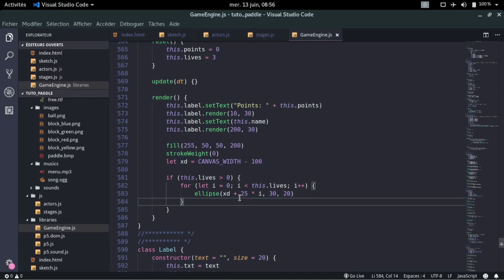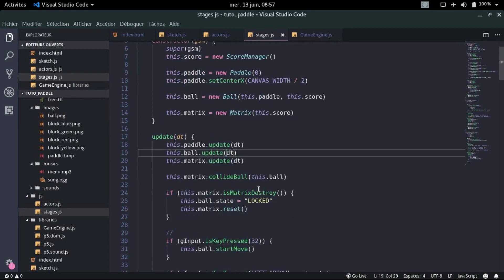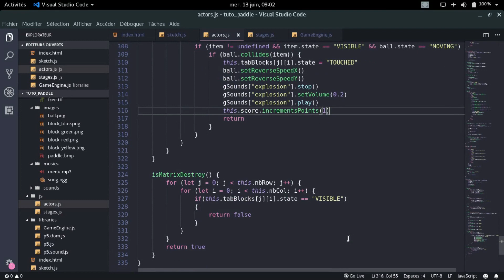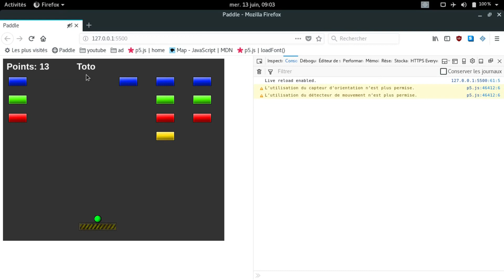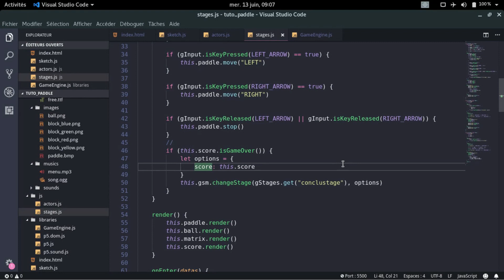Jeux vidéo en JavaScript: Vidéo 12 Score Manager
Vidéos tutorielles pour le développement d’un jeu vidéo en JavaScript.
Gestion du score dans un tel projet.